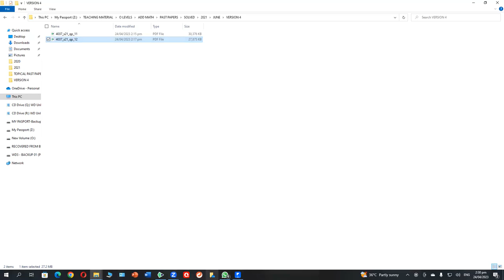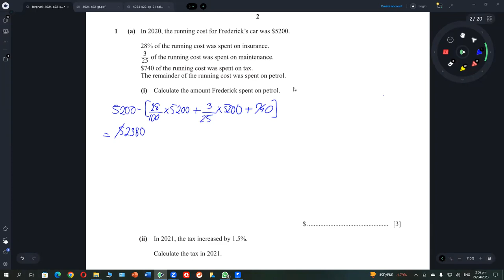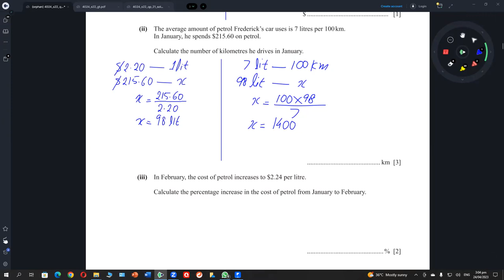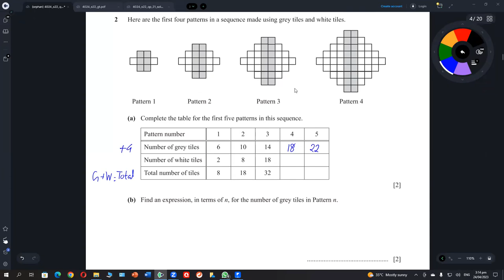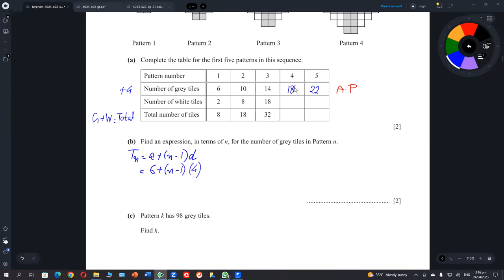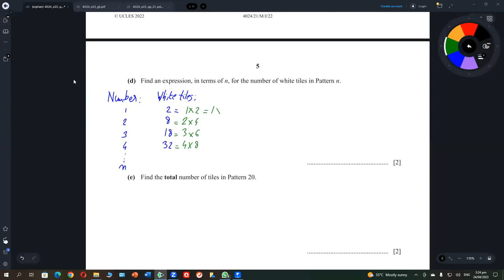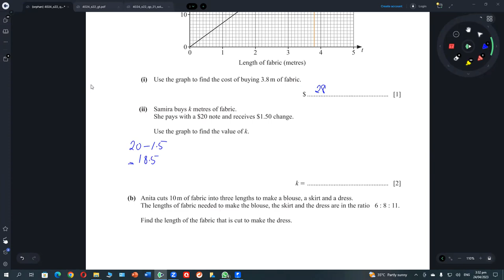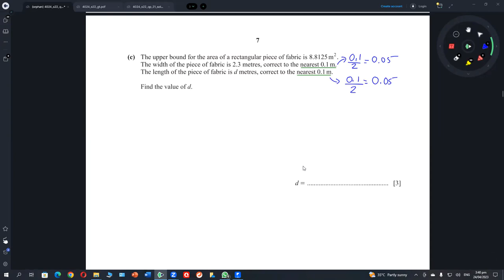J 2022/21 Part 01 - O LEVEL MATH 4024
SIR FAISAL

Teacher for O level Math, Add Math & Physics
Teacher for A level Physics

Server1